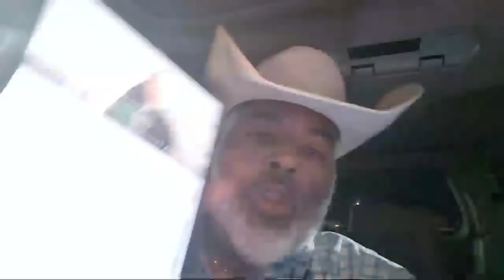Ask Black Dragon (1)